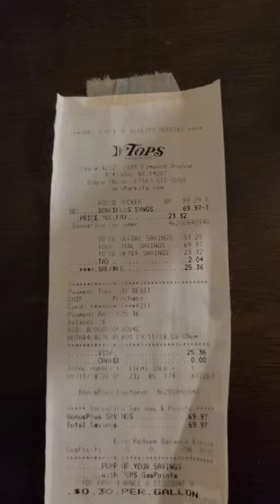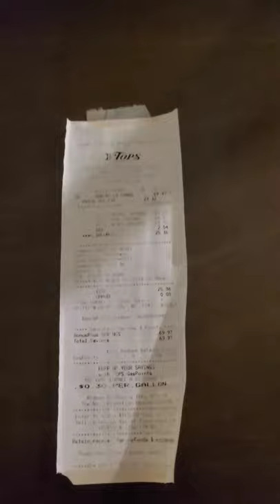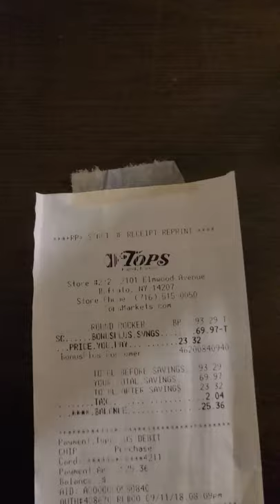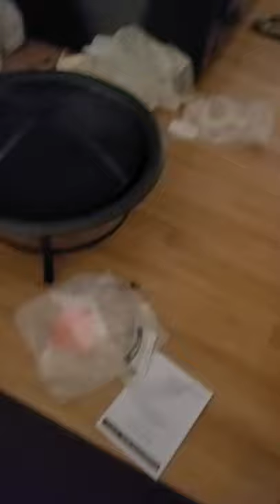I put together a Rocking Chair and a Fire Pit